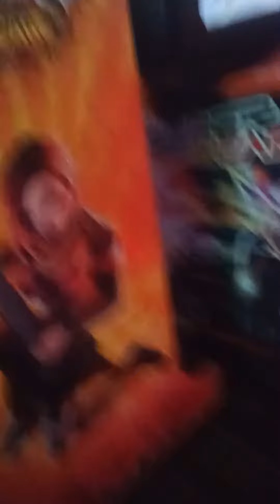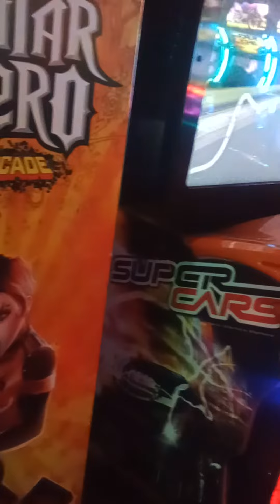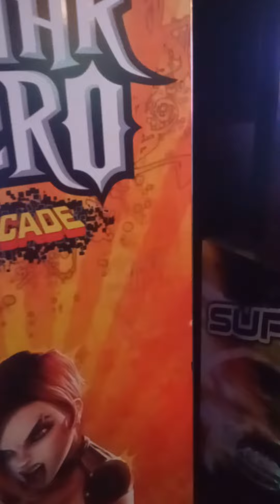I'm playing Super Cars at Dave and busters